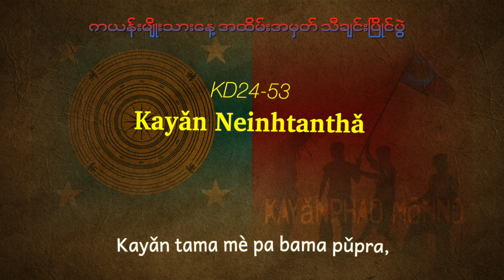053 KayanNeinhtantha (ပြိုင်ပွဲဝင်သီချင်း)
-၂၃ ကြိမ်မြောက်ကယန်းအမျိုးသားနေ့ အထိမ်းအမှတ်သီချင်းပြိုင်ပွဲတွင် ဝင်ရောက်ယှဉ်ပြိုင်ထားသော သီချင်းများထဲမှာ ဆုမရရှိသေးသော သီချင်းကောင်းများကို  Kayan TV YouTube Chanel တွင် တင်ဆက်မည်ဖြစ်ပြီး Online Voting စနစ်ဖြင့် ပြန်လည် ယှဉ်ပြိုင်သွားမည်ဖြစ်ပါသည်။

ပထမဆု ၄၀၀၀၀၀ (လေးသိန်းကျပ်)
ဒုတိယဆု ၃၀၀၀၀၀ (သုံးသိန်းကျပ်)
တတိယဆု ၂၀၀၀၀၀ (နှစ်သိန်းကျပ်)
နှစ်သိမ့်ဆု ၁၀၀၀၀၀ (တစ်သိန်းကျပ်)

-ပြိုင်ပွဲကာလမှာ ရက် (၉၀) အတွင်း အမှတ်များတွက်ချက်မည်ဖြစ်သည်။

-အမှတ်ပေးစနစ် မှာ
 1 View 2 Point
1 Like 1 Point
1 Comment 1 Point (တစ်ဦးလျှင် အများဆုံး ၂ခုသာတွက်ချက်ပါမည်)

View များအောင်ပြုလုပ်နိုင်ပါသည်။

ကယန်း တေးသီချင်းကောင်းများ တစ်စုတစ်စည်းတည်း တင်ဆက်နိုင်ရန် နှင့် ကယန်းရိုးရာဓလေ့ အကြောင်းများကို အစဉ်ရိုက်ကူးတင်ဆက်နိုင်ရန်